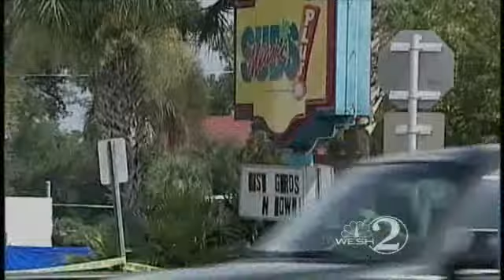911 Call Released In Sub Shop Slaying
The Seminole County Sheriff's Office releases a 911 call made by a local mother who was found dead in a sub shop's parking lot.